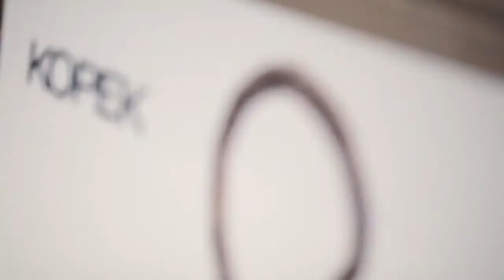Kopek - Meeting The Band - Religion Music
Director:

Kopek Talk About Their Evolution, "Songs" and Learning How to Drink, Play and Fight